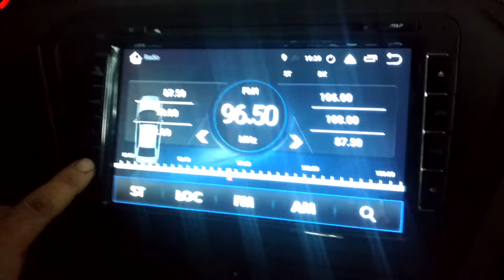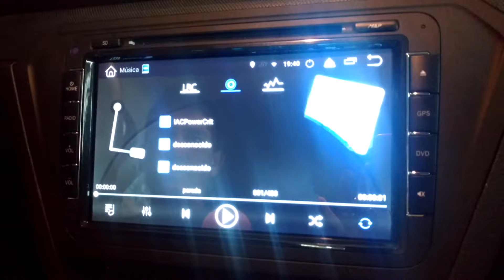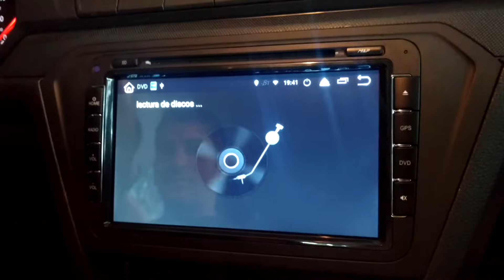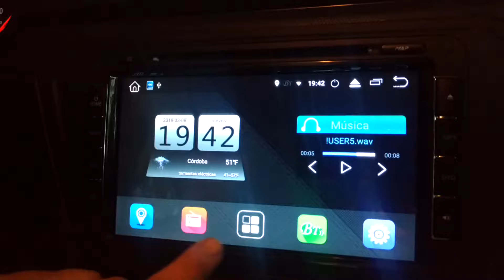Stereo Multimedia con Android para VW Gol Trend